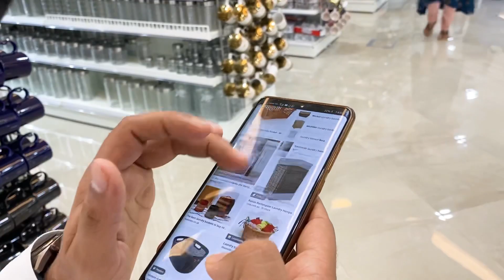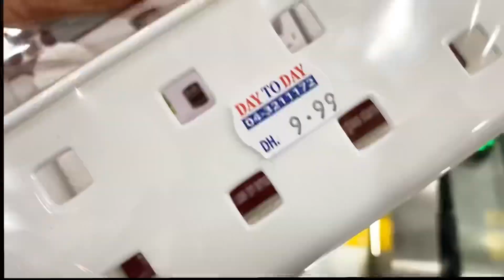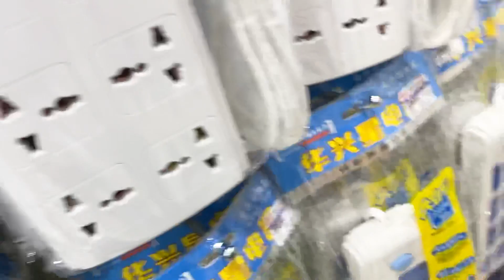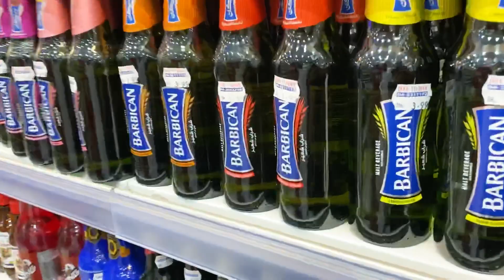Bachelors Life in Dubai | Day to Day Bachelors Shopping | Yasir Malik